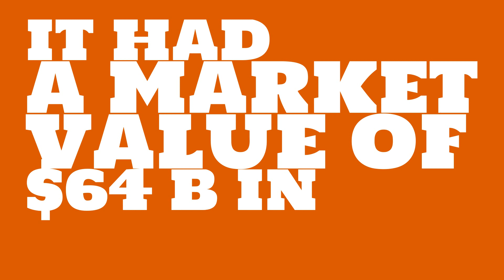What were the 2017 sales of Chubb?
Watch this video to learn about Chubb.